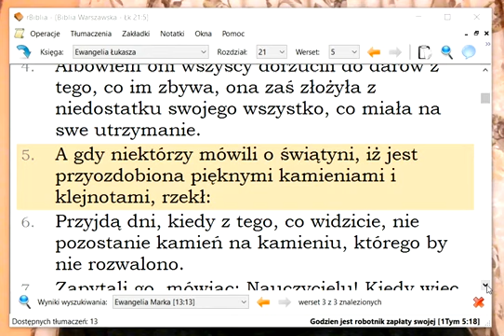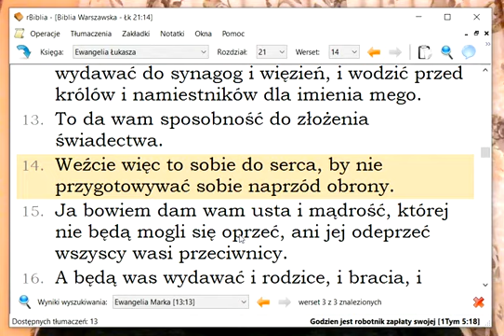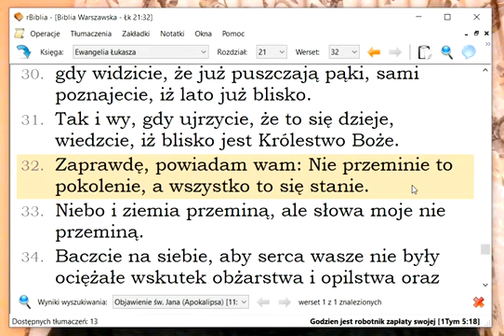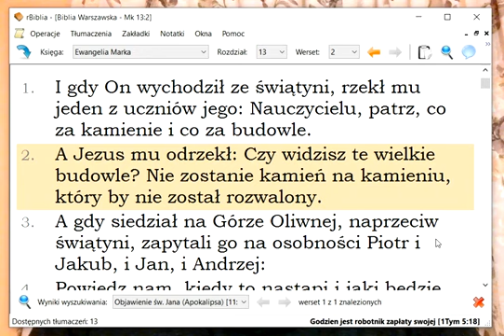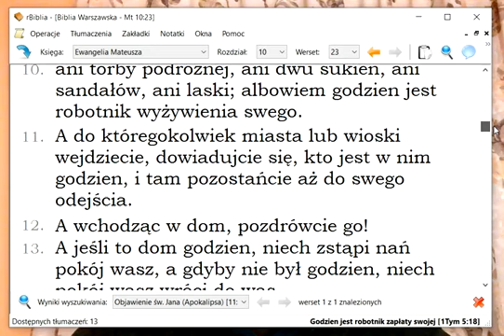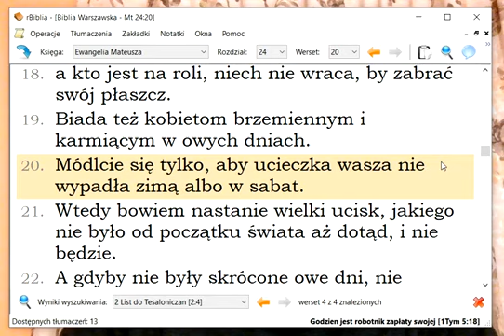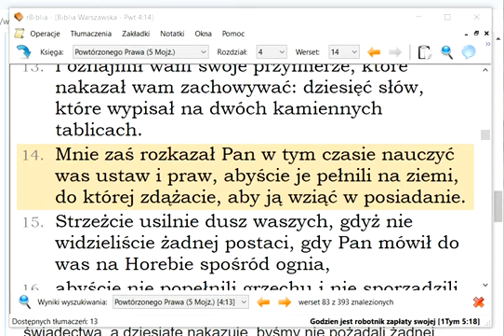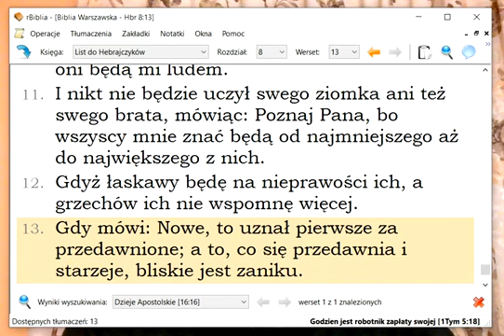Trzecia świątynia? Czerwona jałówka? Zielony koń ιππος χλωρος? Nie pozostanie kamień na kamieniu.